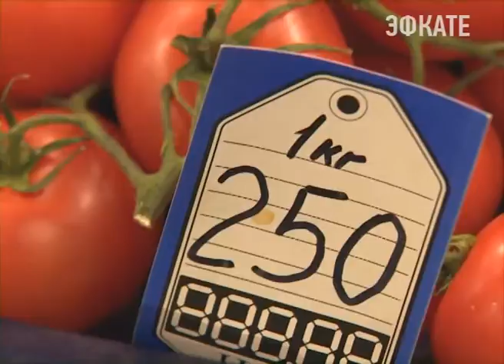Глава Сочи провел традиционную планерку Новости Эфкате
Об этом сообщили сегодня в ходе совещания при главе города. Причиной такого решения стало обращение граждан в мэрию, которые говорили, что в зеленых зонах вновь стали складировать бытовой и строительный мусор.

Муниципалитет в сложной экономической ситуации будет делать все для того, чтобы поддержать малообеспеченных горожан - с этих слов начал совещание глава города. Финансовые резервы будут искать везде, в том числе и в мэрии. Во-первых, большинство муниципальных учреждений переедут из арендованных коммерческих помещений в городские. Во-вторых, серьезно будет пересмотрено количество вспомогательных для управлений структур, которые финансируются из бюджета Сочи. Сегодня каждая копейка на счету, подчеркнул Анатолий Пахомов. Кстати, план наполняемости городской казны в январе перевыпонен. И эти деньги направят на ремонт дорог. Говорили на совещани и о несанкционированной торговле. Речь о пенсионерах, которые торгуют своей зеленью, фруктами и овощами в неподходящих местах - на улицах, у магазинов и за пределами рынков.

Сочи. Новости.
Телеканал Эфкате.